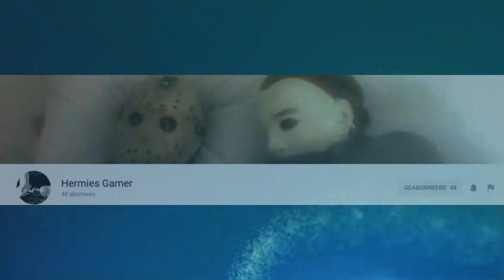INFINITE WARFARE GLITCHES *NEW* INSANE WALLBREACH/FULLY UNDER MAP GROUNDED (BEST IW GLITCHES)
► Founder(s): MR WHITE , HERMIES GAMER

Request for PATCH - Treyarch / Activison